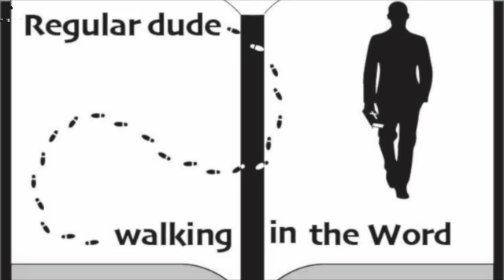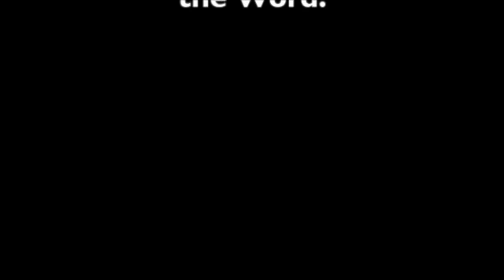Episode 50 Exodus.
Was your past really that great?
Exodus 16:1-5.

Join us today as we continue our discussion about the book of Exodus.   Some of the information in this episode comes from the commentary from J. Vernon McGee and also notes from Chuck Smith. I also like to use resources from David Guzik, Ray Stedman. Skip Heitzig and Henry Morris in my studies. A final commentary I have been using and really like is "The Bible for Everyone" by N.T. Wright. This episode was filmed on location in Sarasota, Florida. Feel free to watch any of our other videos on you-tube going through the book of  Genesis, Galatians, Esther, Matthew, Titus, Judges, Jonah, Ruth, Mark, 15 prophecies of the birth of Jesus, Christmas week, How can I become a Christian?, and also Psalm 23.